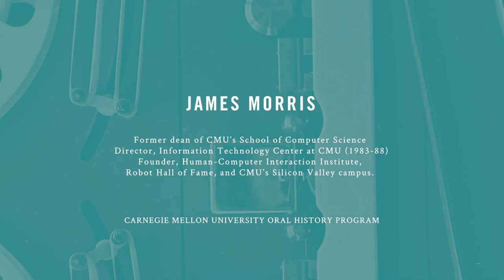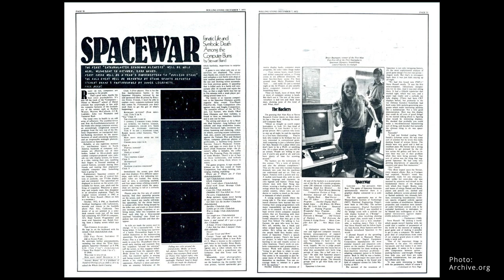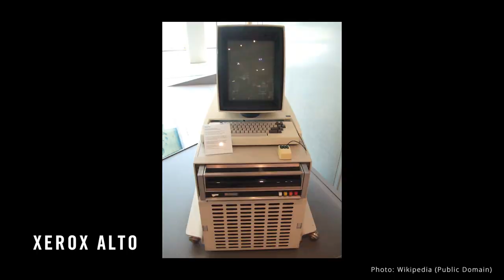James Morris, Oral History Highlights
James Morris, (CIT, '63) is the former dean of CMU’s School of Computer Science and a founder of the Human-Computer Interaction Institute, the Robot Hall of Fame, and CMU’s Silicon Valley campus. Morris discusses his education at Carnegie Tech, working at Xerox Parc, the Andrew Project at CMU, and opening CMU Silicon Valley.

[0:00] Introduction to Computer Science
[0:43] Then and Now
[1:35] Xerox Parc. Palo Alto
[3:03] Xerox Alto
[3:34] The Andrew Project
[5:00] Meeting J.C.R. Licklider
[5:50] On Allen Newell
[6:26] Inspiration for HCII
[7:36] CMU Silicon Valley